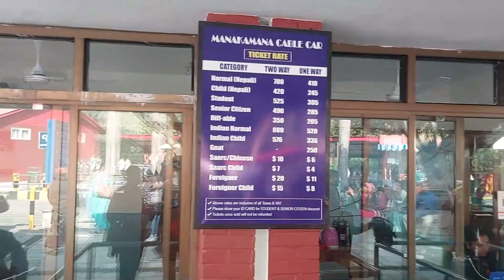Manokamna mandir Nepal | Manakamana temple Nepal | How to reach Manakamana temple Nepal | Birgunj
Shankar Rauniyar Nepali Andaaz
 Manokamna mandir Nepal | Manakamana temple Nepal | How to reach Manakamana temple Nepal | Birgun
Raxual bodar to manakamana Temple yatra